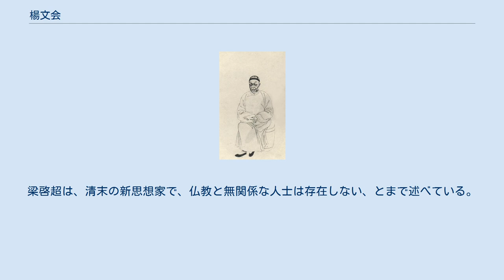楊文会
楊文会の肖像画（『清代学者象伝』） 楊 文会（よう ぶんかい、1837年12月13日（道光17年11月16日） - 1911年10月8日（宣統3年8月17日））は、中国の清末の居士仏教の中心人物である。
号の「仁山」（じんざん）の方で知られている。
池州（安徽省石台県）の出身。
 刑部の官僚として勤め、曽国藩や李鴻章らの幕僚となり、穀米局や南京の工程監督、江寧籌防局、漢口塩局の工程監督などを歴任した。
 1864年（同治3年）、進士であった父の喪によって帰省、病床で『大乗起信論』を読み、さらに『金剛般若経』や『楞厳経』をも読破し、仏教信者となった。
1878年（光緒4年）、駐英仏公使の随員として渡欧、1886年（光緒12年）には、駐英露公使の随員としてロンドンに行き、南条文雄と出会い、多くの中国では失われた経典を日本より得ることができた。
また、欧州では、政情を視察し、天文・測量・製図法などを学び、幾多の科学機器を持ち帰った。
よって、一方では、文会は、西洋通で最新の科学知識も学んだ開明分子としての一面も有しており、譚嗣同たちと南京で測量学会を立ち上げている。
 その後、居所を南京に移し、1897年（光緒23年）、同志たちと金陵刻経処を創設し、仏典の刊行と流通に尽力した。
その生前に刊刻した経典は、二千巻余と称されている。
また、その仏教信仰は、『大乗起信論』を根本としながら、『妙法蓮華経』、『華厳経』や、『唯識論』に及び、浄土教を終着点とし、誦経念仏の実践にも精励した。
インドへの布教を目的とした仏教専門学校の設立にも尽力した。
 また、ティモシー・リチャード（李提摩太）による『大乗起信論』の英訳に助力した。
最後は『大蔵輯要』の刊行を目論んだが果たせずに亡くなったが、その刊行した経典類は、2,000余巻に及んだ。
 楊文会居士は、清朝末期の仏教復興の祖とされ、仏教を当時の新思潮として復興させるのに一役買い、梁啓超や康有為、章炳麟、譚嗣同、太虚らにも影響を与えた。
梁啓超は、清末の新思想家で、仏教と無関係な人士は存在しない、とまで述べている。
 1919年（民国8年）、『楊仁山居士遺著』22巻10冊が刊行された。